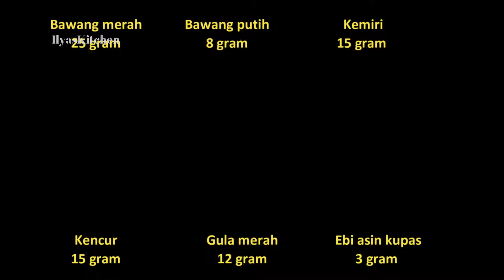Resep Besengek II AC Cabe Ijo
Besengek Cabe Ijo
Bahan :
- Cabe hijau 250 gram
- Buncis 125 gram
Bumbu yang dihaluskan :
- Bawang merah 25 gram
- Bawang putih 8 gram
- Kencur 15 gram
- Kemiri 15 gram (sebaiknya digoreng dulu)
- Ebi asin kupas 3 gram (bisa diganti dengan terasi secukupnya)
- Ketumbar 2 gram
- Lengkuas 6 gram
- Jahe 6 gram
Bumbu lainnya :
- Garam 3 gram / sesuai selera
- Gula pasir 2 gram
- Gula merah 12 gram
- Tomat 20 gram
- Daun salam 1 lembar
- Sereh 1 batang digeprek
- Daun jeruk 1 lembar (buang batang daun jeruk)
Pelengkap
- Kecap manis 30 ml (2 sendok makan)
- Santan kental  65 ml / sesuai selera

Tekan juga tombol loncengnya untuk mendapat notifikasi video terbaru dari channel ini ^^

Semoga bermanfaat untuk teman-teman semua ^^

Terima Kasih